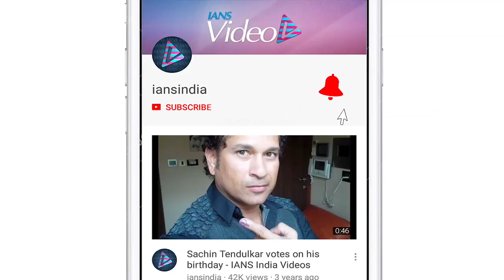Sooraj Pancholi: Don't have patience to wait 14-20 years for judgement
Actor Sooraj Pancholi broke down discussing the court case regarding his involvement in late girlfriend Jiah Khan's suicide over six years ago.Interacting with the media at the trailer launch of his next film, "Satellite Shankar", Sooraj used the occasion to open up about the court case against him, and said that he doesn't have the patience to wait another 14 to 20 years for the judgement.